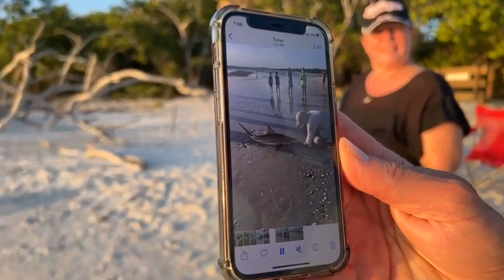Part 2 of Robb's Thursday evening Beach Walk in North Naples, AFL 06.16.22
Join Robb Stan, for PART TWO of his Thursday evening/sunset beach walk at Delnor-Wiggins Pass State Park, in North Naples, Florida. Recorded LIVE on Facebook, June 16, 2022. If you enjoy Robb’s beach walks, videos, and photos, Tips and Facebook Stars are always appreciated. Thank you!!

If you like the beach, the live video streams of Robb’s morning beach walks are a great way to start your day! We invite you to join our beach family in a peaceful and friendly atmosphere, abundant with beauty and full of surprises. Make new friends, collect seashells, see dolphins and other fascinating marine life. Do some bird watching as we check out the many species of shorebirds. No two mornings are the same. See you on the beach! Southwest Florida Television - Bringing people together, one beach walk at a time.